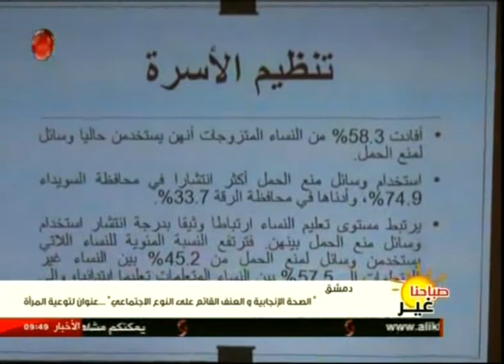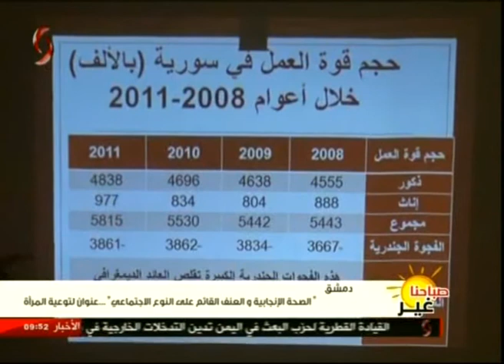الصحة الإنجابية والعنف القائم على النوع الاجتماعي .. عنوان لتوعية المرأة